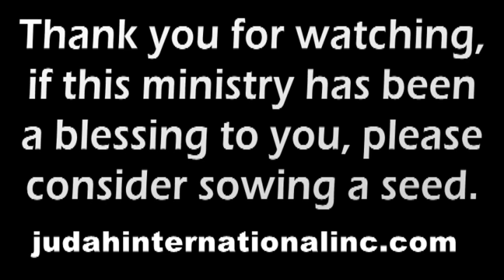Seated In Heavenly Places - The Return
A teaching of Bishop Mark Du Bois of ABBA International Ministries